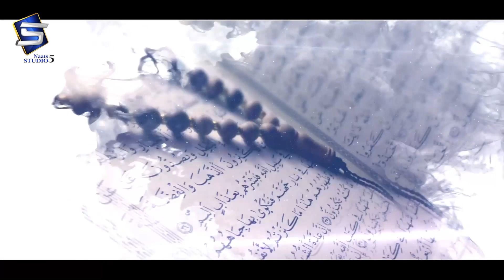Studio5 Hamd Medley Kalam | Syed Rehan Qadri | 2021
Title: Hamd Medley Kalam 2021
Artist: Syed Rehan Qadri
Label: Studio5